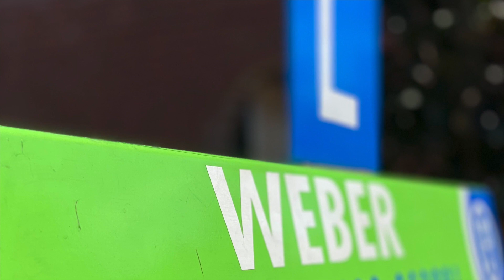NADEREN EN OVERSTEKEN VAN KRUISPUNTEN